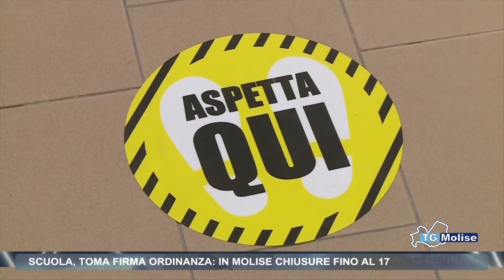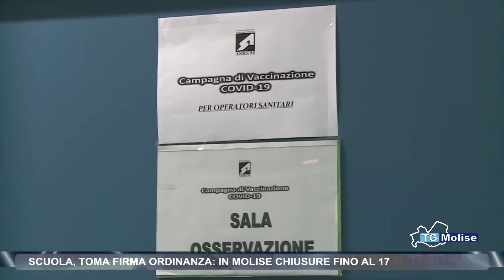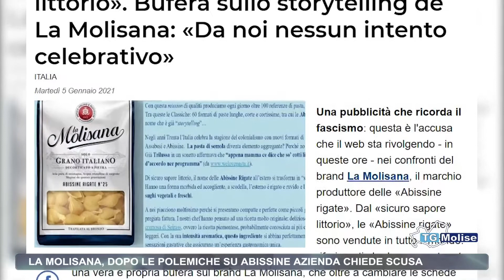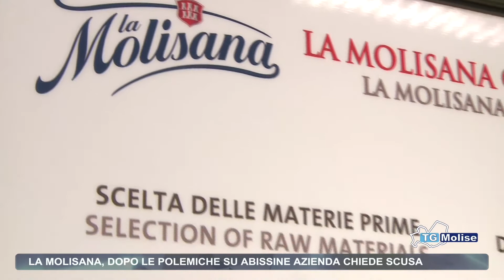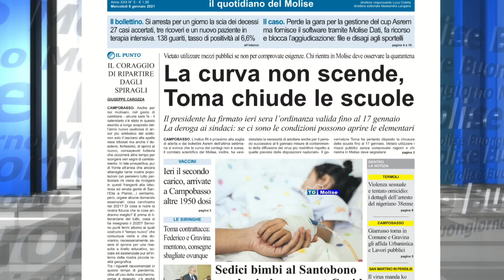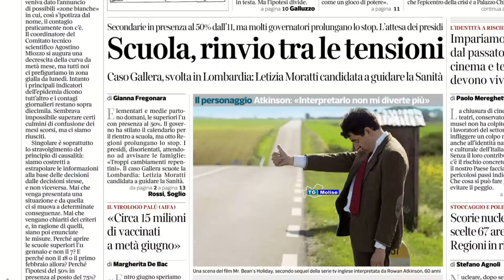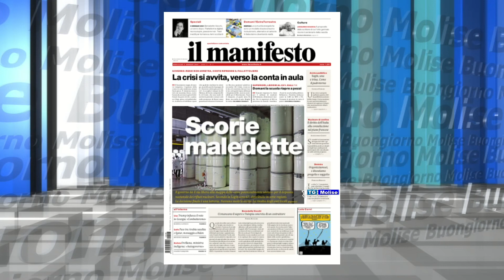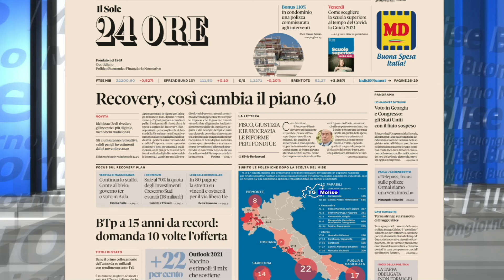Rassegna stampa - Telemolise - 06.01.2021